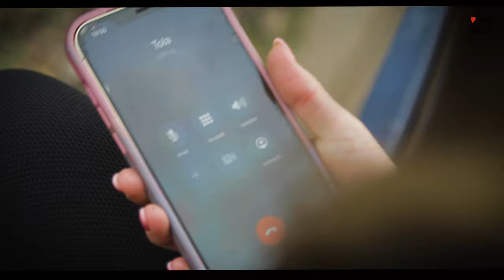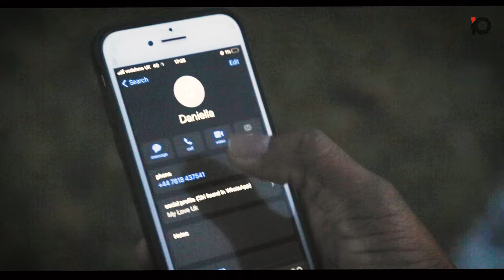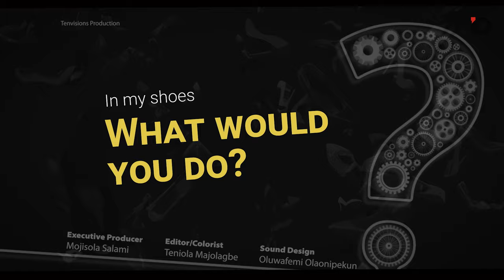Blackmailed - Why You Should Keep Your Pants Up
Should this football star agree to her scam and blackmail plots? Kindly advise 🥺

Although this is a fiction, but it happens every day as gold diggers take advantage of their poor successful and most times very wealthy victims.

It's sometimes the reason why alot of these well to do you g successful people end it all by committing suicides.